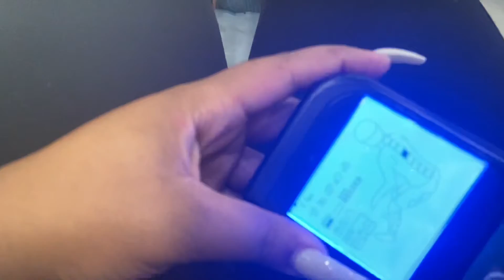NAIL VLOG WITH MY BESTIE!!! | GIRLS DAY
Come with me and my bestie while we pamper ourselves.

BOUGIE GANGGGGG!
GANG GANG GANG!! 🤘🏽🤘🏽🤘🏽🤘🏽

SOCIAL MEDIA! 💗
📸 PERSONAL INSTAGRAM- @THEREALREALITYC